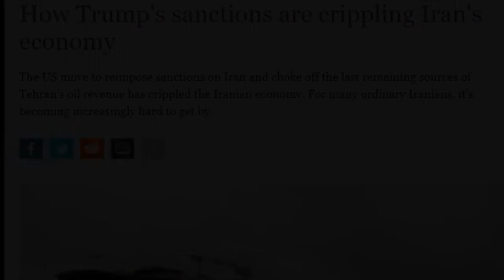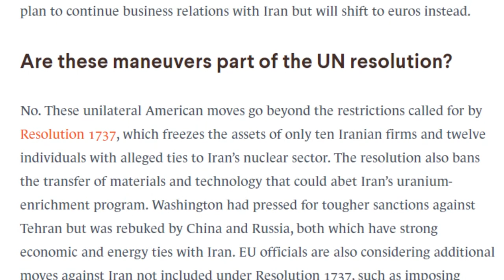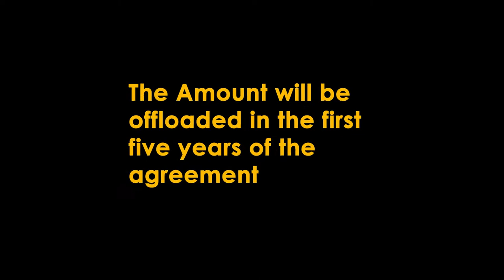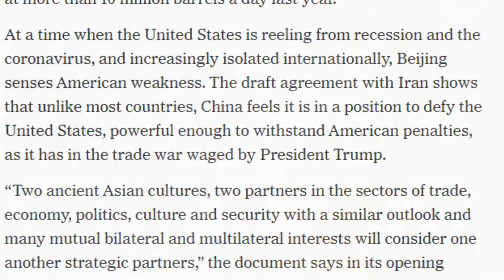Destabilized by sanctions, Iran is selling its soul to China and India’s Chabahar could be at risk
A $400 Billion China - Iran deal: Where does it leave the Chabahar project?

Reportedly, China is ready to invest across the Iranian economy. In return, Beijing could walk away with a steady supply of Iranian oil at a heavily discounted rate. What does it mean for India's Chabahar project?

Destabilized by sanctions and the maximum pressure from the Donald Trump administration has lead to steep economic decline in Iran.

With limited options and a time ticking bomb for economic collapse, Tehran has decided to go all out with China to ink a strategic deal worth $400 Billion dollars for a 25 years strategic partnership. The marriage between Iran and China will leave Washington with limited options to effectively punish Iran. This is happening because China sees a possible decoupling between the the US and China